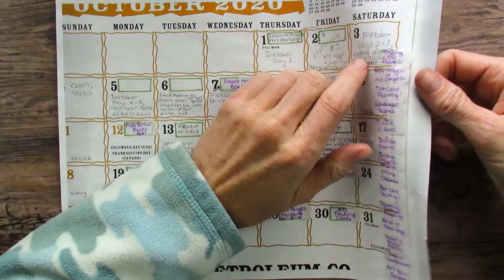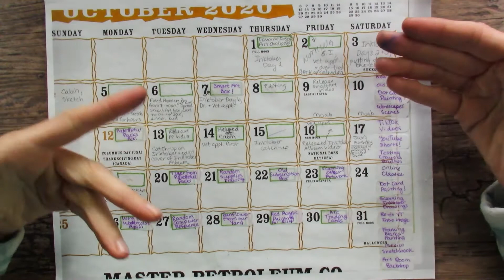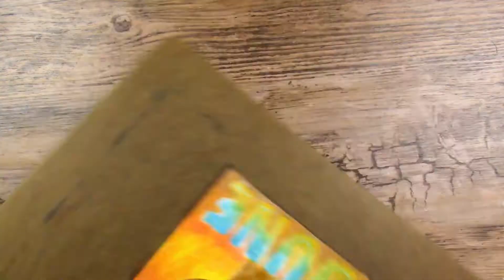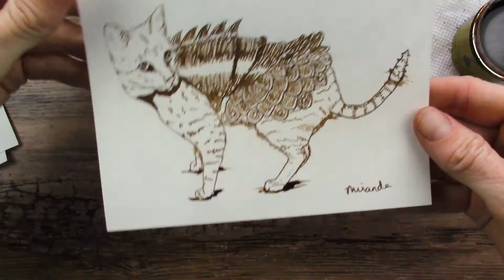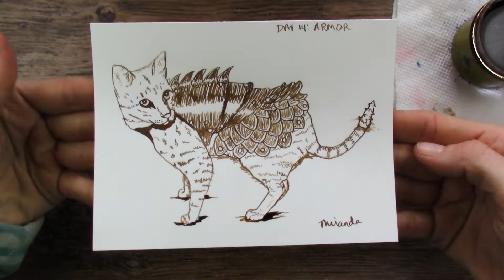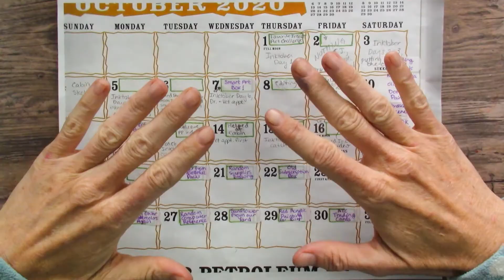Using BRUSHO and ALCOHOL INKS and OTHER ART SUPPLIES | INKTOBER 2020 and PRODUCTIVOBER Updates!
Some art supplies are hard to control, so check out the video for some tips and examples.

Hi! I'm Miranda Watson and I create fun art videos on this channel twice a week.  I do at least two art subscription boxes every month, plus other fun projects.  My passion is watercolor and water-based media.  A Like on this video if you enjoyed it also helps me out.  Thank you for spending your time with me today, I appreciate you!

Marabu Alcohol Inks
Strathmore Bristol Paper
Daniel Smith Walnut Ink
Princeton Synthetic Golden Taklon Brush Set
Faber-Castell PITT Artist Pen, Walnut, Brush Tip